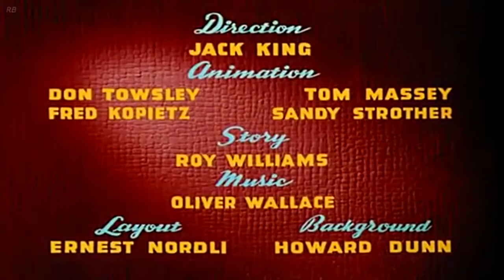Donald Duck - Donald's Double Trouble - 1946 (HD)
Donald's Double Trouble is a 1946 Donald Duck short film released by RKO Radio Pictures, colored by Technicolor and produced by Walt Disney Productions. This cartoon made the fourth appearance of Daisy Duck.

This short is notability for a short-tempered Daisy Duck, which revealed Daisy exist a dangerous temper at the end of the short.
Directed by Jack King
Produced by Walt Disney
Story by Carl Barks
Roy Williams
Voices by Clarence Nash
Leslie Denison
Gloria Blondell
Animation by Fred Kopietz
Don Towsley
Layouts by Ernie Nordli
Backgrounds by Howard Dunn
Studio Walt Disney Productions
Distributed by RKO Radio Pictures
Buena Vista Home Entertainment
Release date(s)
June 28, 1946
Best quality